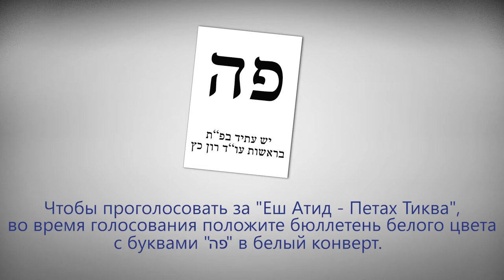Как вам пришла идея помогать?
Бригита Мерзон – глава русскоязычного штаба партии "Еш Атид - Петах Тиква" практически с момента ее образования. 42 года, замужем, мать двоих детей. Репатриировалась в Израиль в 1991 году из Кишинева.

Срочную военную службу служила в танковых войсках, где была ответственной за дисциплину. Имеет степень по психологии и социологии. Работала руководителем фирмы по уходу за престарелыми людьми, была председателем клуба ветеранов Великой Отечественной войны в городе Офаким в 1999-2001 годах, а так же являлась заместителем Председателя сионистского форума Южного Округа.

По профессии парамедицинский косметолог.В настоящее время владелица компании BGL ISRAEL действующей в области импорта/экспорта профессиональных косметологических препаратов, обучения и повышения квалификации специалистов.

Занимается общественной деятельностью более 20 лет. В настоящее время является  председателем городской организации людей, переживших катастрофу.

А так же более 5-ти лет является организатором добровольческого проекта "Пятница хороших дел", в рамках которого  занимается широким спектром оказания помощи ветеранам ВМВ, матерям одиночкам, новым репатриантам, людям пережившим катастрофу и другим экономически и физически слабым слоям населения.

В рамках данного проекта помогает местной ветеринарной службе в вопросе обеспечения городского приюта для животных.